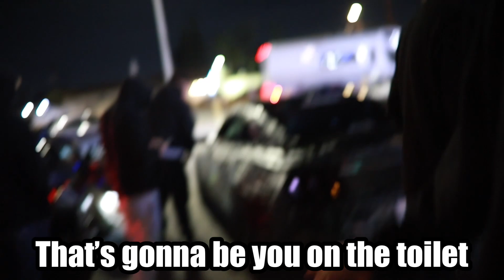THE LOUDEST MUSTANG EVER!! *HUGE FLAMES*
Hope you guys like the video!! (: more content coming soon!